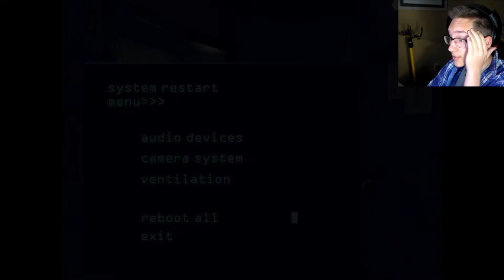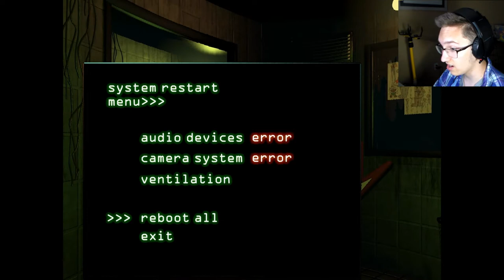THEY'RE BACK!?!? ~ (FNAF3 Night 4) | GracefulBlood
Hey guys! I just wanted to say thank you so much for just being their! I love that you guys are just their! I never expected over 50 people to be subbed to this channel! The channel itself has almost 500 views on it, when I saw that my jaw hit the floor! Again that you so much!!!